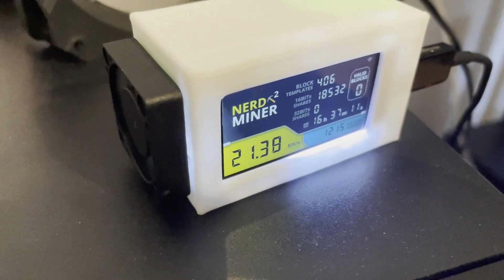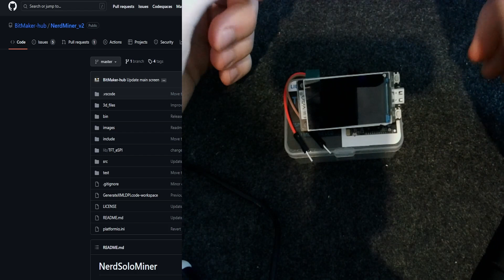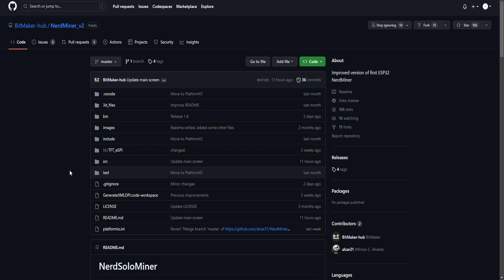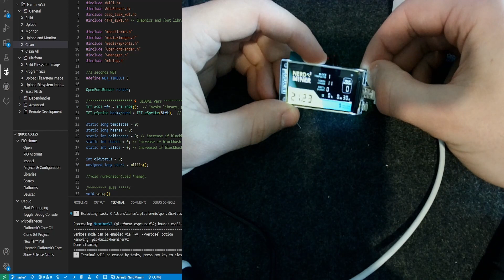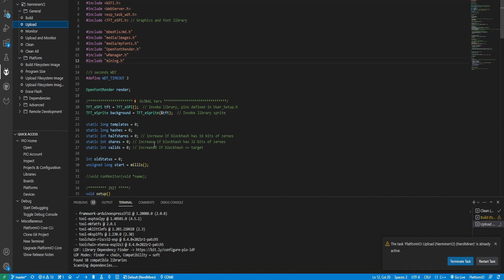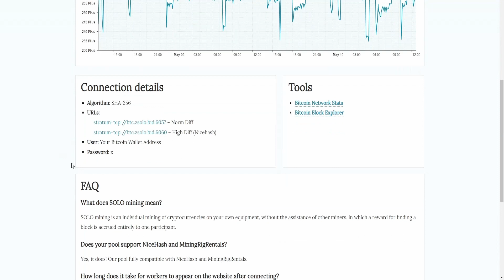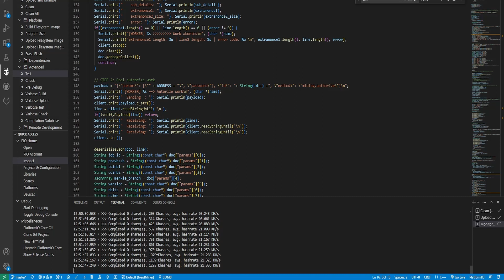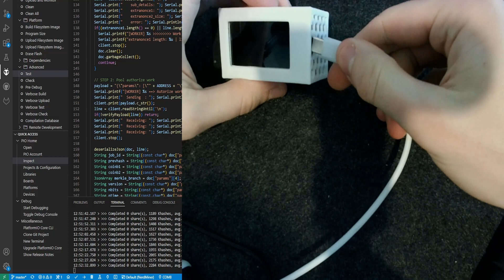SOLO MINE BTC | Nerdminer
In this video, I'll show you how easy it is to set up an ESP32 S3 to solo mine BTC. If it's profitable or not depends on your personal luck. This is no financial advice.

Purchase an ESP32 S3:
Aliexpress little Fan

The files to 3D Print yourself the housing can be found in the Github Repo: